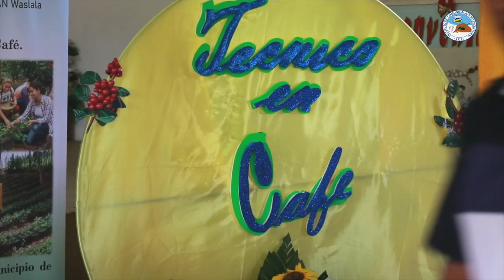URACCAN Las Minas desde su extensión Waslala cuenta con 26 técnicos de campo en café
URACCAN, desde sus recintos y extensiones universitarias, trabaja para hacer realidad el modelo de extensión comunitaria intercultural, esta vez, entregando a la comunidad costeña, 26 jóvenes que aprobaron el curso técnico de campo en café, fortaleciendo a las comunidades de El Sombrero y Kaskita, en la Región Autónoma de la Costa Caribe Norte.